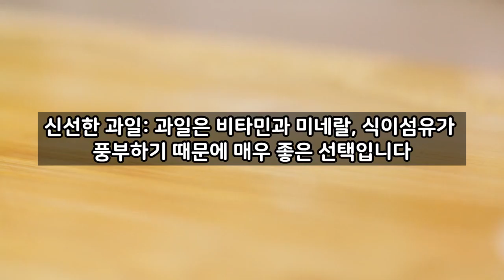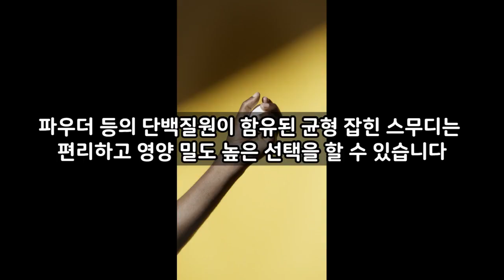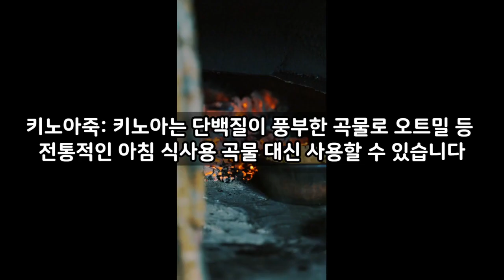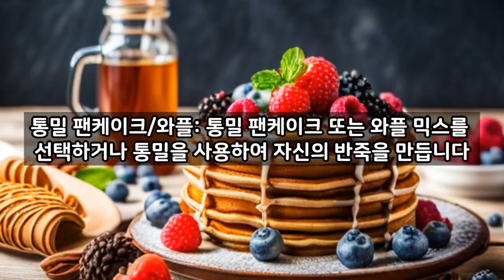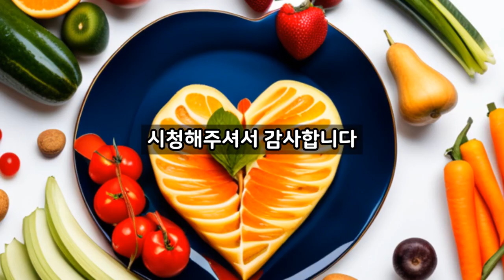아침공복에 먹으면 좋은 음식 이렇게 따라 드셔보세요!! - 빈속에 아무거나 드신다고 건강에 좋은 것은 아닙니다. 알고 먹으면 더욱 효과적입니다.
공복에 먹으면 좋은 음식